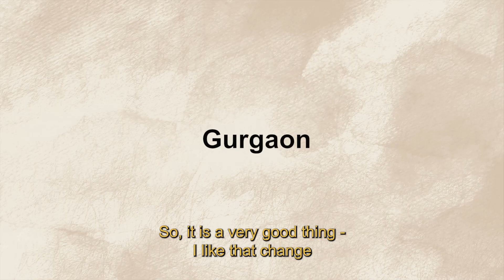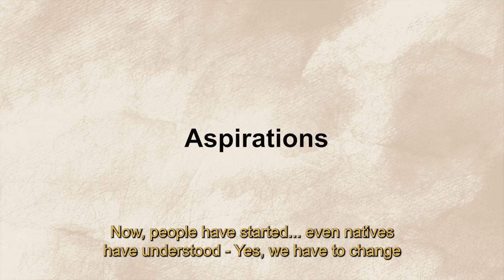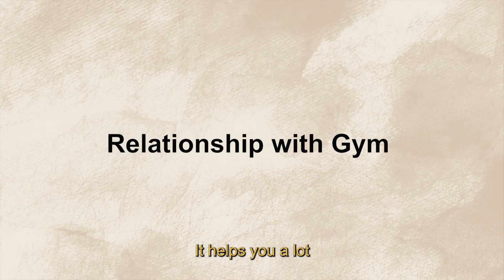Voices from Gurgaon: Tushar